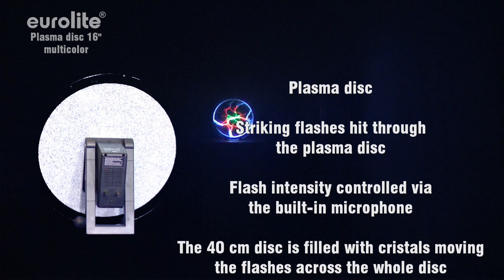EUROLITE Plasma Scheibe 40cm multicolor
Plasma-Scheibe

Zuckende Blitze durchfahren die Plasmascheibe

Ein eingebautes Mikrofon steuert den Ausschlag der Blitze

Die ca. 40 cm große Scheibe ist mit Kristallen gefüllt, die die Blitze quer über die Scheibe lenken

Bei Berührung fahren die Blitze direkt an die Stelle, an der die Berührung stattfindet
Plasma-Disc

Striking flashes hit through the plasma-disc

Flash-intensity controlled via the built-in microphone

The 40-cm-disc is filled with cristals moving the flashes across the whole disc

If touched, the flashes move to this point